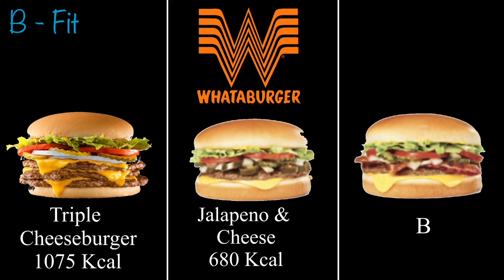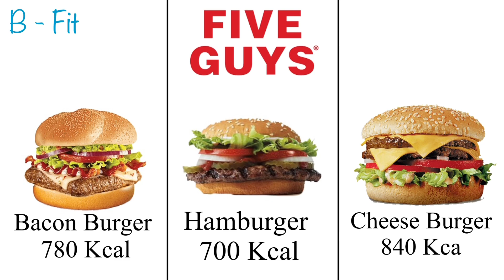How many calories does each burger has?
So many famous burgers out there! Its the time to know the calories in each of your favorite burger !